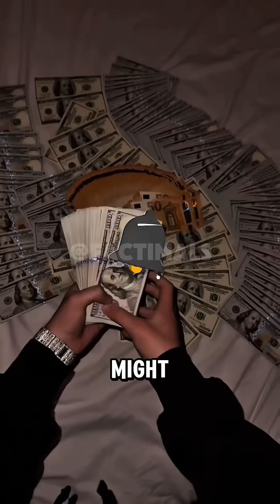Why Pandas Eat Bamboo All Day? 🐼🎋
Pandas spend most of their lives eating bamboo—but why would a bear choose plants over meat? The answer is more surprising than it sounds.

In this video, we explore why pandas eat bamboo all day, from their unusual evolution to the body mechanics that force them to keep chewing for hours. Although pandas are classified as carnivores, their daily routine tells a very different story. With a slow metabolism, powerful jaws, and a diet low in calories, pandas must eat almost constantly just to survive.

This short animal-facts commentary breaks down the science in a simple, engaging way while uncovering how evolution shaped one of the world’s most beloved animals. If you enjoy learning hidden facts behind animal behavior, explore more animal facts on our channel.